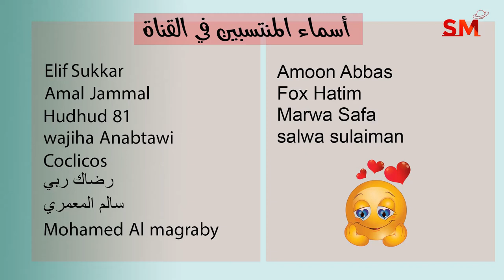توقعات الأبراج اليوم الأحد 28 أب أغسطس 2022 سعيد مناع